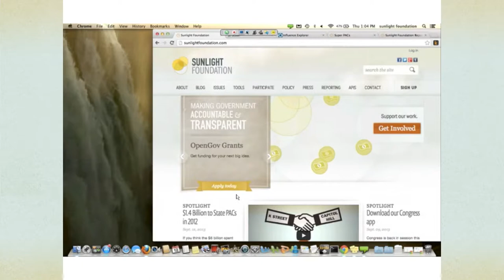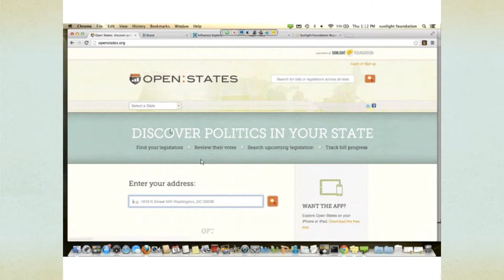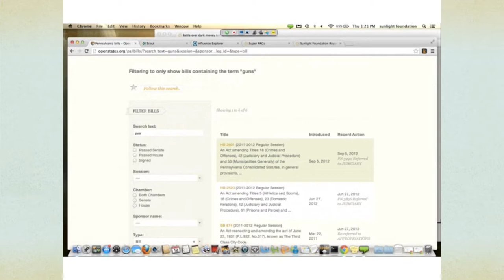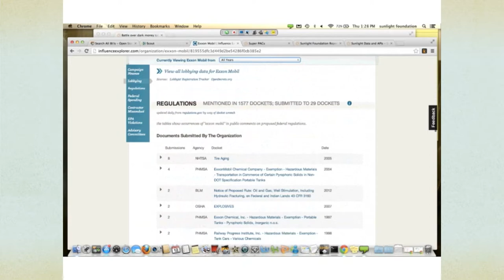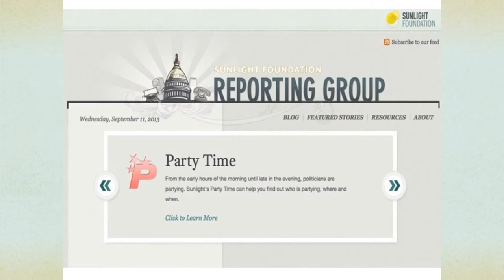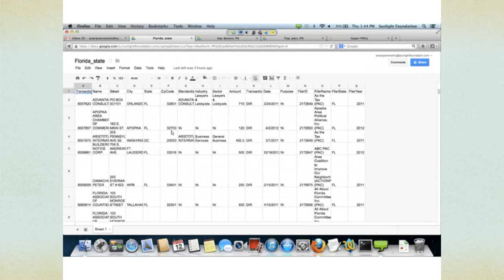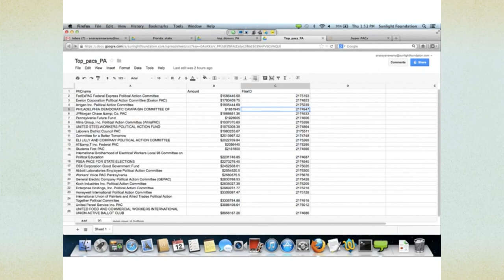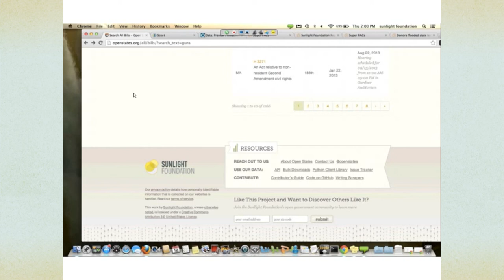WEBINAR: STATE PAC DATA AND POLITICAL INFLUENCE TOOLS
Sunlight Foundation's Amy Ngai and Anu Narayanswamy hosted this webinar about State PAC Data and Political Influence Tools for INN.